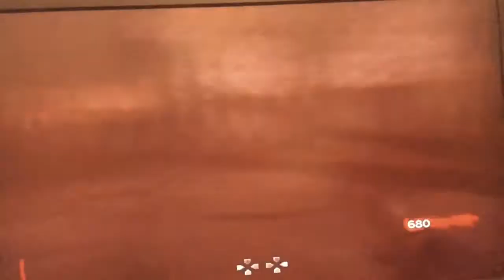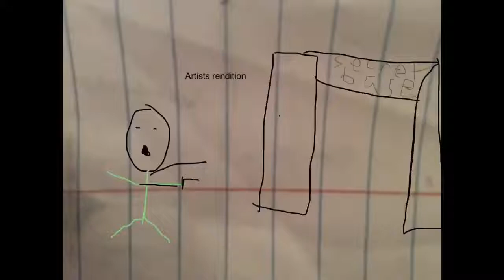World at war zombies der rise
Ya I don’t know what to put anymore